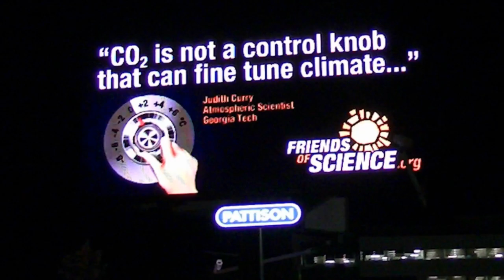Clark vs Abreu: Climate Scientist Meets Climate Activist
Dr. Clark was featured in the Mathew Embry award-winning documentary "Global Warning" wherein he takes the well-known climate activist, Catherine Abreu, on a tour of his lab and they square off on climate.  Abreu is listed as one of the 100 most influential people on climate, according to Apolitical, and she is shown in the film, meeting directly with Canada's climate negotiators for the Conference of the Parties (COP) climate events.  However, Dr. Clark explains that while she is an elegant woman and eloquent on her topic, she was not very interested in the actual science he tried to present to her.